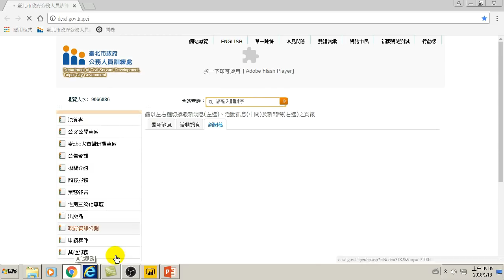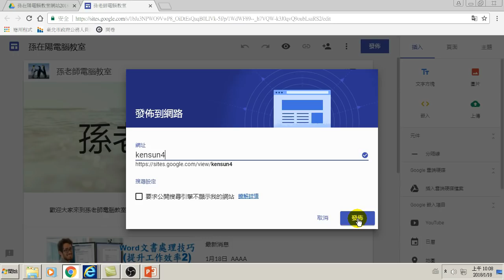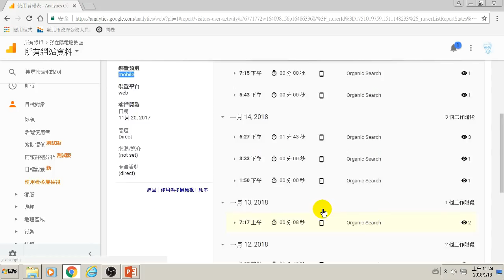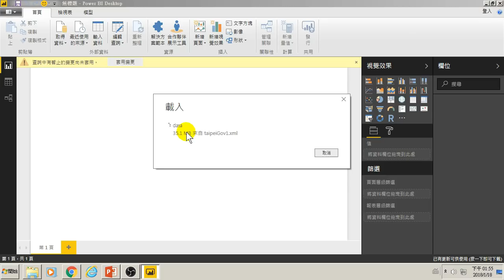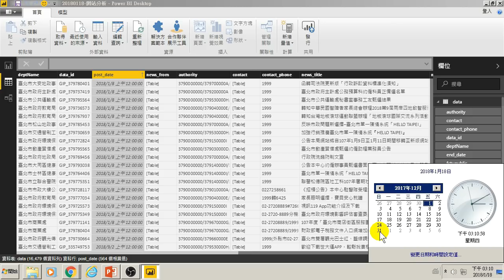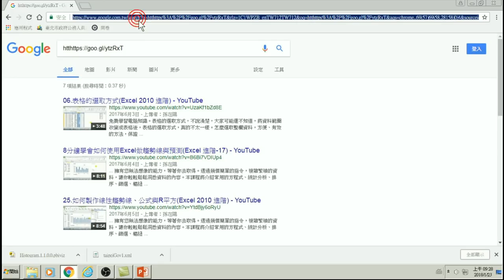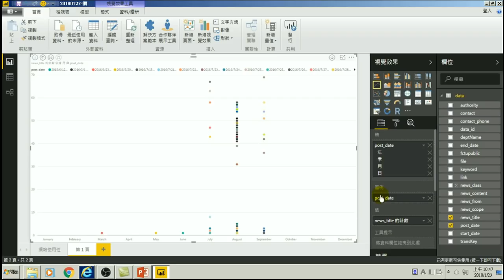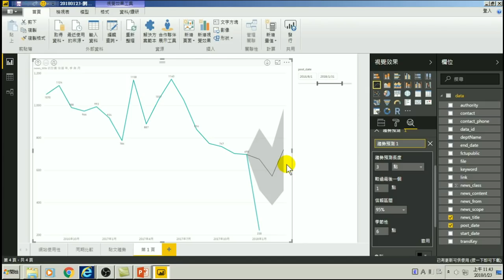用大數據分析做Google Analytics 網站分析(上)